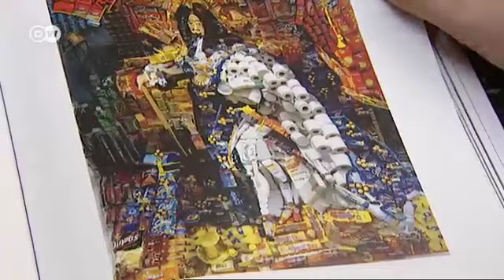الفنان الفرنسي بيرنار برا | يوروماكس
يعتمد الفنان الفرنسي بيرنار برا في أعمالِه الفنية على عامل الخداع البصري، وهو يقوم في العادة بتوزيع مُسلتزمات من الحياة اليومية في ورشتِه، مثل الملابس وقطع من الخشب والبلاستيك، لتنشأ أعمال ثلاثية الأبعاد يلتقطها في النهاية بعدستِه.